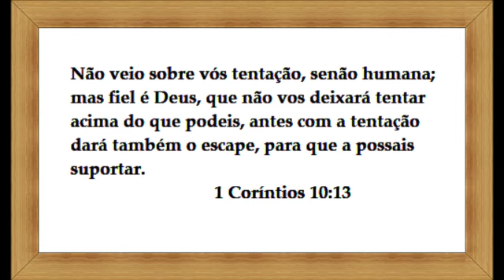NÃO SOMOS SALVOS PELAS OBRAS , MAS CONDENADOS OU ABSOLVIDOS POR ELAS /l CORÍNTIOS 3: 16, 17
NÃO SOMOS SALVOS PELAS OBRAS  , MAS CONDENADOS OU ABSOLVIDOS POR ELAS
l CORÍNTIOS 3: 16, 17